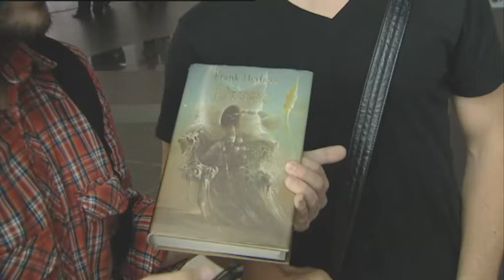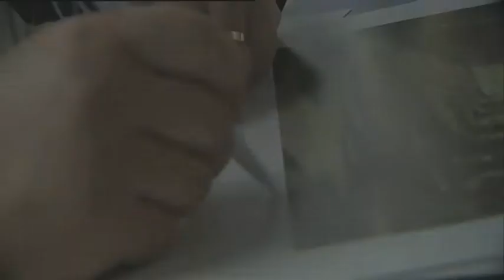"Dialog z Młodymi" Wojtek SIUDMAK dir Sławomir Górski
Centrum wykładowe Politechniki Poznańskiej, nowoczesne wnętrze obiektu doskonale posłużyło się jako galeria obrazów i dzieł Wojtka SIUDMAKA. Styl współczesny obiektu świetnie komponował się z treścią o tematyce realizumu fanstatycznego.

Refleksje zarówno uczestników uroczystości otwarcia wystawy, starszego i młodego pokolenia, oraz Wojtka SIUDMAKA na temat fascynacji literaturą science-fiction, potrzeby sztuki, niezwykłej inicjatywy jaką jest projekt pokoju "Wieczna Miłość".

W dniu otwarcia wystawy, 27 maja 2011 spotkaliśmy ostatni raz, w radości, w sile ducha i pełni planów... Otworzył z Nami tą wystawę - Wieczna Miłość".
Odszedł dobroczyńca, człowiek wielkiego serca, pasjonat i miłośnik sztuki, Edward Muraszko, przyjaciel. Jego pamięci dedykujemy ten krótki reportaż.

Zdjęcia i dźwięk.
TVP Pozńań

Opracowanie
Sławomir S. Górski

Wrocław 2011